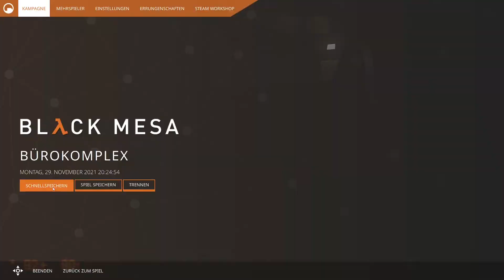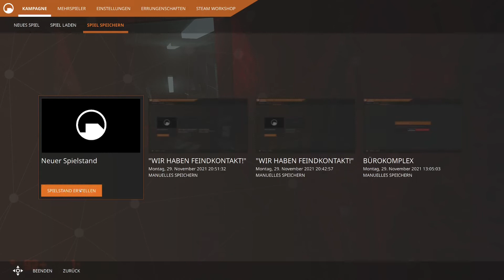Black Mesa | Deutsch #003: Alle müssen sterben... | Let´s Play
Genau. besucht mich gerne auch mal auf Twitch!!!